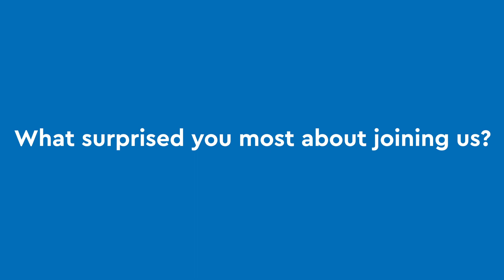Behind the bricks | Digital Student workers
Meet Verena, Marianne & Brandon who work in Digital at the LEGO Group